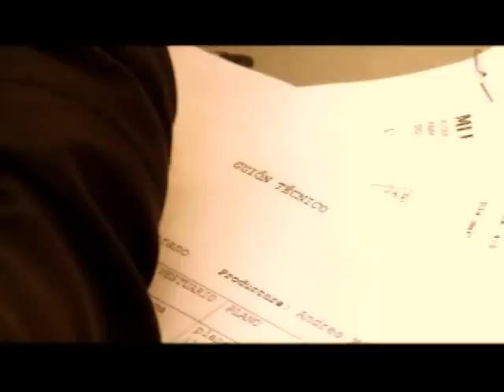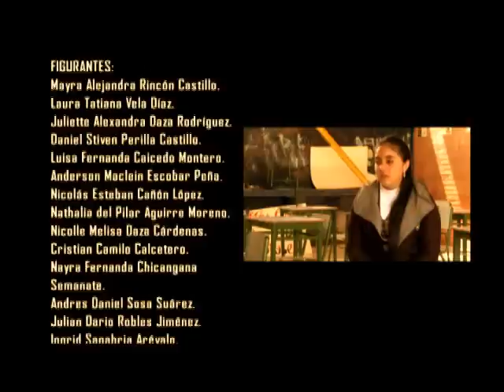Mi Edu en Serie - Sueños de una Rebelión - Colegio Florentino González - Cap. 1 de 5